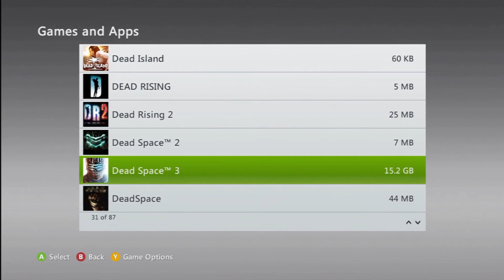Dead Space 3 Chapter 18 Kill Or Be Killed Part 2 Hardcore Mode)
Dead Space 3 Hardcore Mode with Collectibles